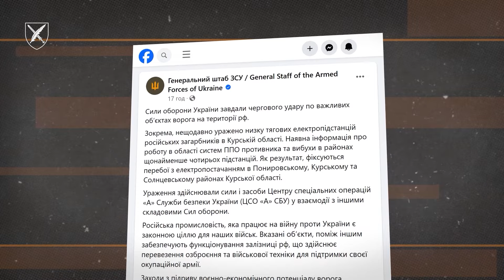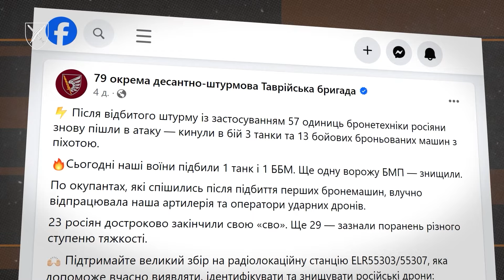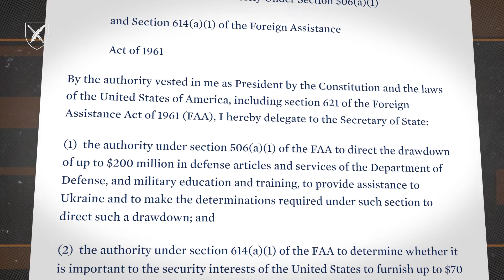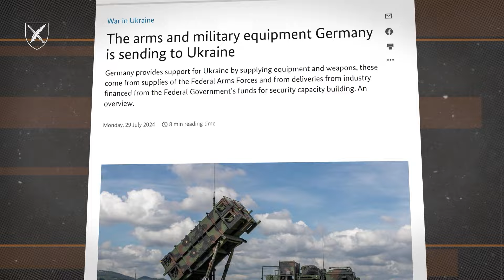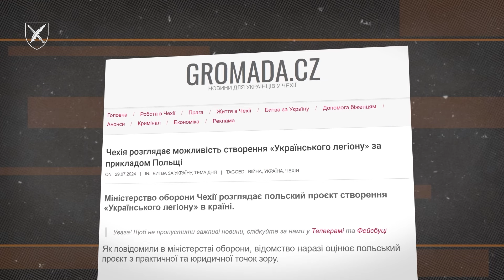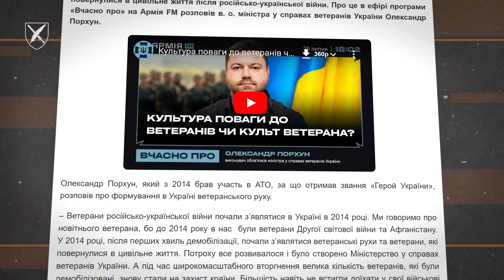Безпекова допомога для України, удари по російській енергетиці та інші новини дня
У цьому випуску:

Сили оборони України завдали чергового удару по об’єктах на території росії. На цей раз уражені електропідстанції у курські області;

Військові 79 окремої десантно-штурмової Таврійської бригади відбили черговий масований штурм російських окупантів на Курахівському напрямку;

США оголосили про новий пакет безпекової допомоги для України у розмірі до $200 млн;

Чехія розглядає можливість створення «Українського легіону»;

Міністерство у справах ветеранів визначило напрямки роботи в межах нової ветеранської політики України.